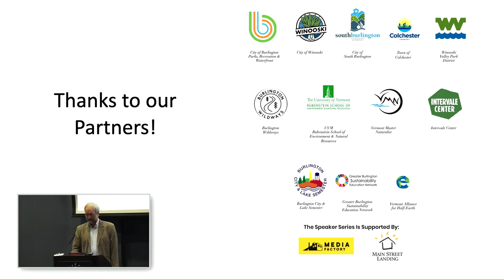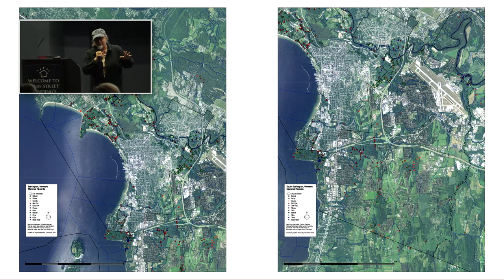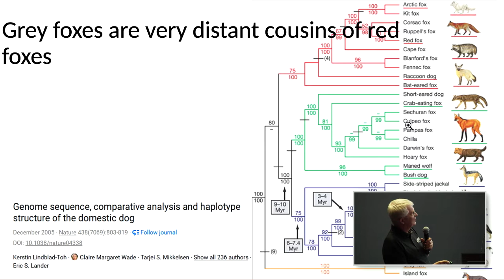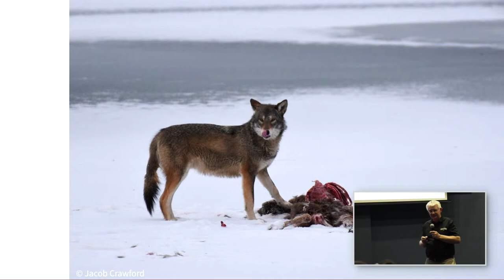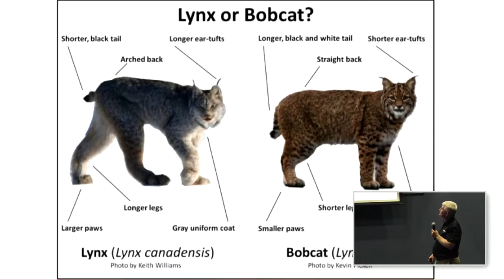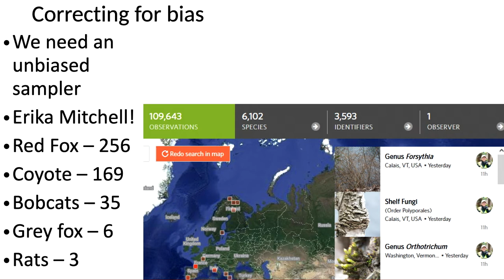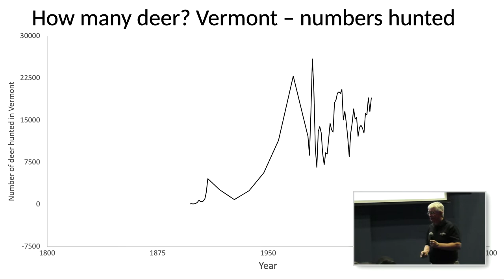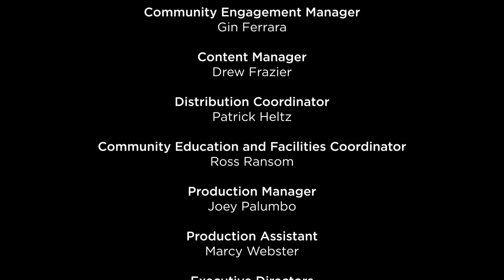City Nature Speaker Series: Mammals in the Queen City: The Top of Burlington's Food Chain?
Diverse mammal communities in Burlington suggest that we still have the biologically diverse food chain to support them. For many years, Burlington's community of naturalists has used trail cameras to document the four legged friends that share our city. Getting past the urban stereotype of trash pandas and skunks raiding our garbage, come learn about the fascinating cast of characters in Burlington VT that ranges from bobcats to coyotes to fisher.

St. Michael's College students in collaboration with The Intervale Center, have combed through tens of thousands of grainy images of fuzzy nocturnal visitors to Vermont's largest city. Come see some of the highlights of our findings from Burlington and the greater Burlington area.

Come learn about Burlington's mammals, and about the steps we can take so that our city remains a fox and bobcat city, and does not become a squirrels and rats city.